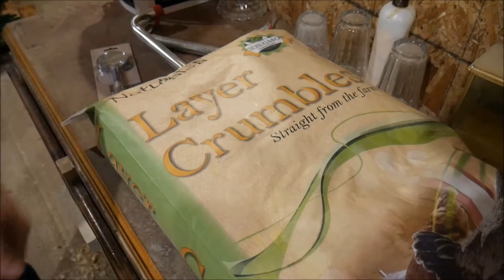Spring Is Coming - Are You Ready For Chicks Yet?!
💜 Our channel is family-friendly. 💜